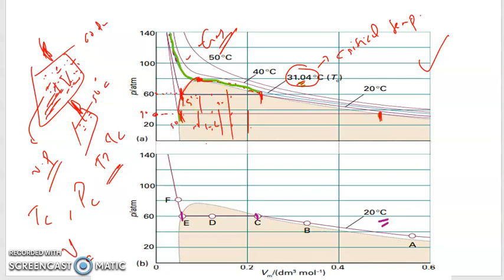MSc Entrance IIT JAM GASEOUS STATE 17 CRITICAL CONSTANTS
3 PSC Chemist Previous question paper discussion

1. PSC Chemist Previous year question paper discussion Finger Print searcher 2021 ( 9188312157)